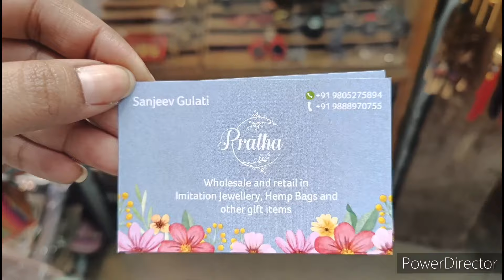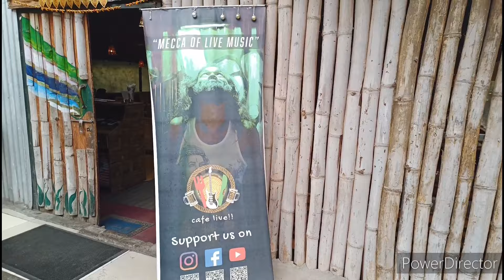Solang Valley|Veer Ghatotkach Tample Manali|Tibetan market manali|Yak Ride|Manali Series ep-7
Veer Ghatotkach Tample Manali|Tibetan market manali|Solang Valley|Yak Ride|Himachal Manali Series ep-7|Travel Vlog-25